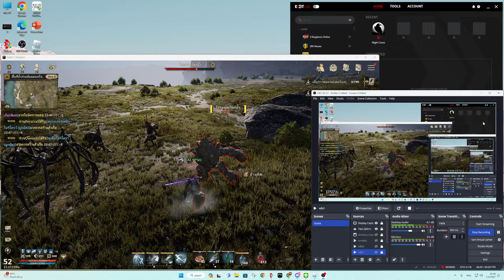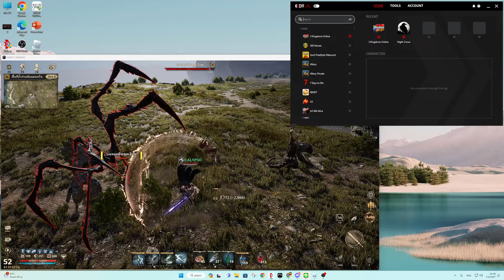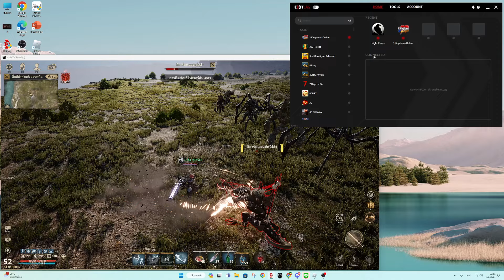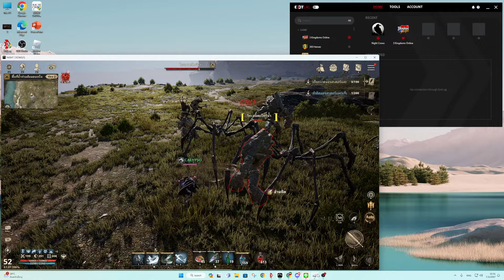Night Crows : รวมวิธีแก้ปัญหาตีเรดบอสไม่ได้ [ Lag+กระตุก+ค้าง ]